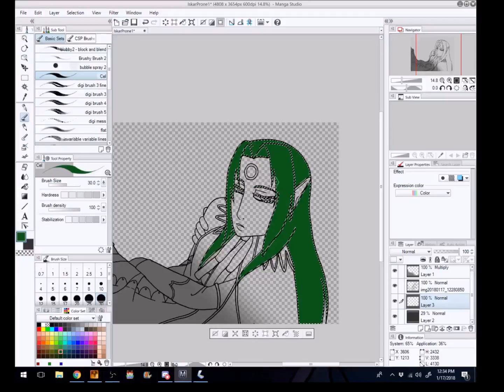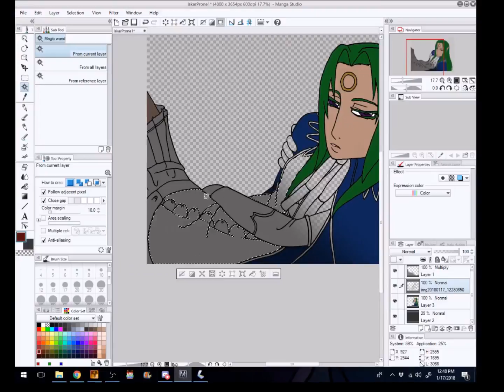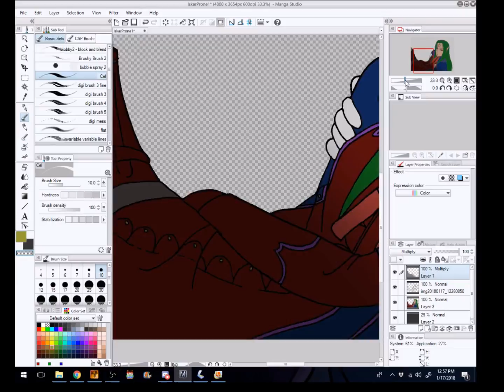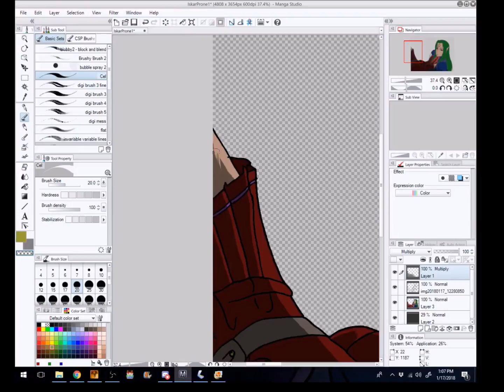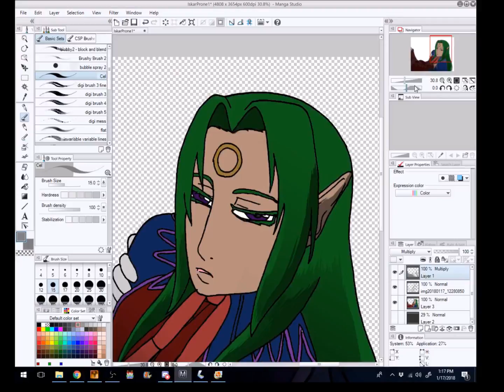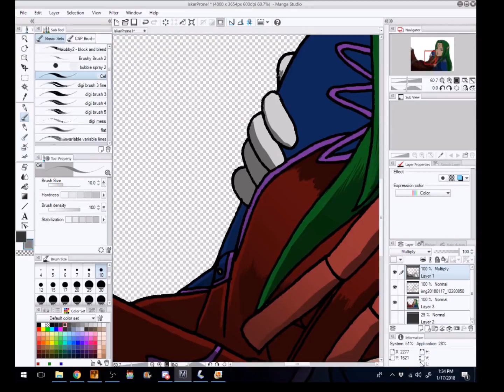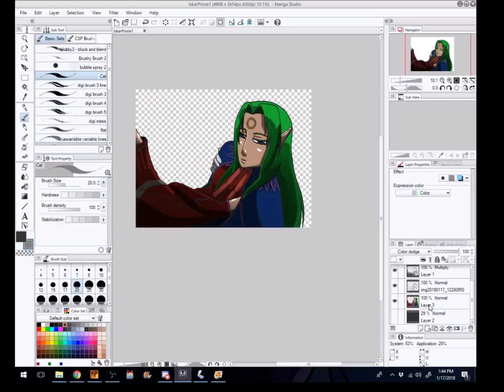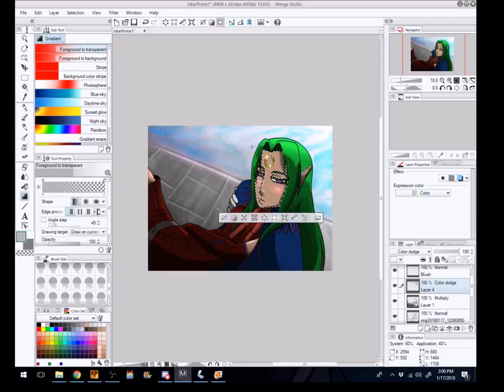Iskar Elf Timelapse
Timelapse Drawing of a new graphic for my game, Shattered Realms: Mortal Tale. Hope you all enjoy!